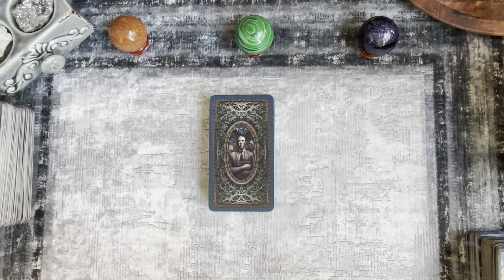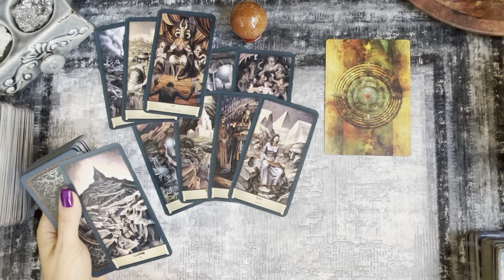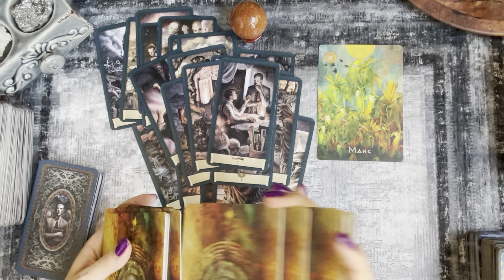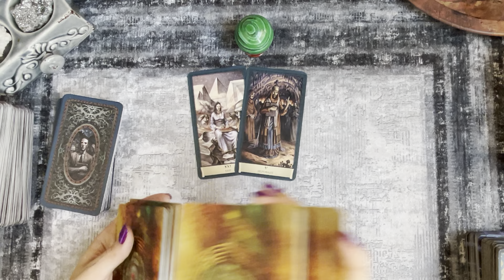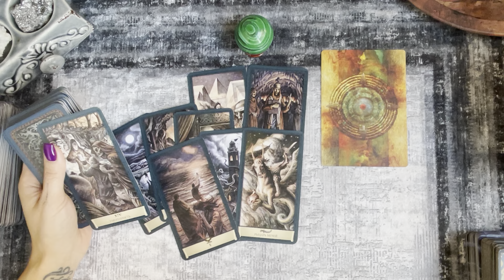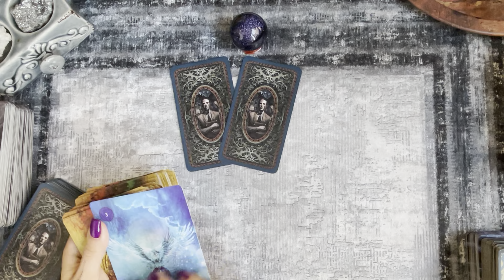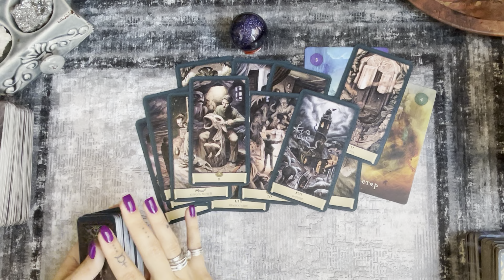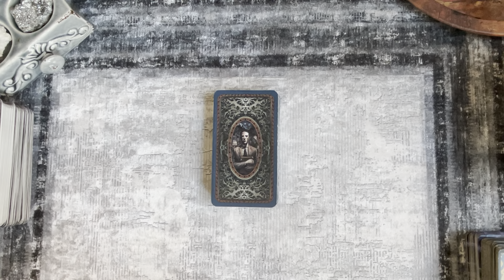🔥ЕСТЬ ЛИ У ТЕБЯ СВЕРХЪЕСТЕСТВЕННЫЕ СПОСОБНОСТИ?🔥таро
Тайм код:
 Вступление⚜️     00:00
1 вариант 🟠          01:03
2 вариант 🟢         18:51
3 вариант 🔵          34:01

ПОМНИТЕ! Не важно когда вышло видео, оно актуально тогда, когда Вы его открыли.

Заказать индивидуальный расклад:
shkatulka_rasklad.mail.ru.

Только сообщение

Для тех кто хочет помочь развитию канала, выразить благодарность:

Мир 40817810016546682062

Здесь Вы найдёте много интересных раскладов на разные темы. Получите ответы на свои вопросы. Любой человек задумывался и интересовался своим будущем, таро один из инструментов, который проясняет ситуации, показывает вектор развития событий и помогает определиться с выбором пути. Через расклад можно приоткрыть завесу тайны и заглянуть в развитие ближайших событий.